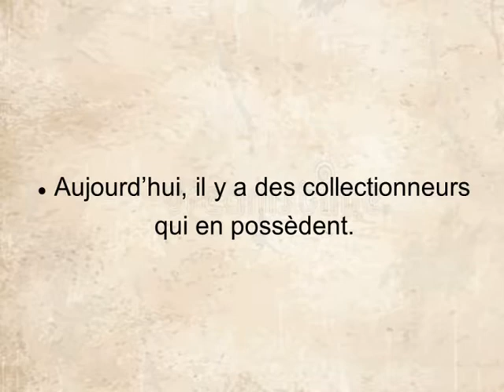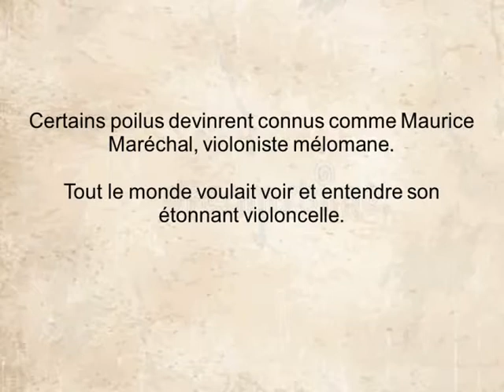les instruments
Réalisation Les instruments : Anouk